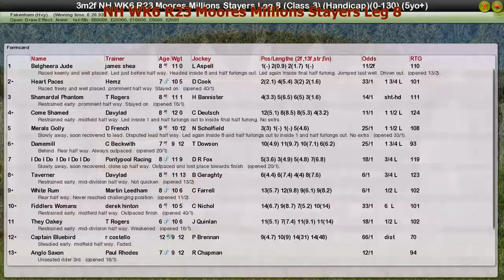NH WK6 R23 Moores Millions Stayers Leg 8